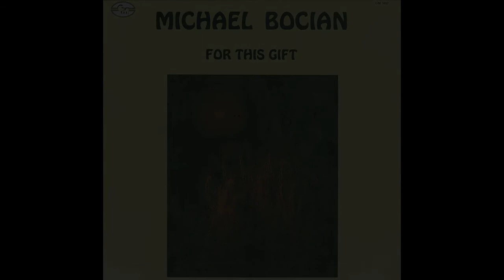Michael Bocian " Piece Two and Three for Septet " For This Gift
Featuring virtuoso's:  Joe Lovano soprano sax, Paul McCandless oboe, wood flute, bass clarinet, english horn, Dave Samuels marimba, Billy Drewes clarinet, soprano sax, percussion, David Darling cello, Larry Porter piano. Michael Bocian nylon string guitar, ukelele

Cover Art:  Joan Miro : A Strand Of Hair Pursued By Two Planets. (collection of Pierre Matisse Gallery)

recorded Penthouse Studio 5/8/80 NYC for GM records Gunther Schuller label.

To be able to record and play with these musicians on this date was a blessing in my life.